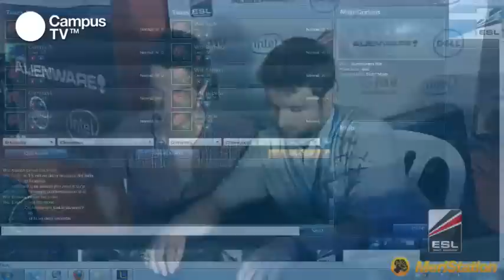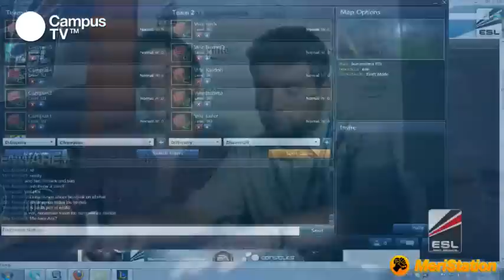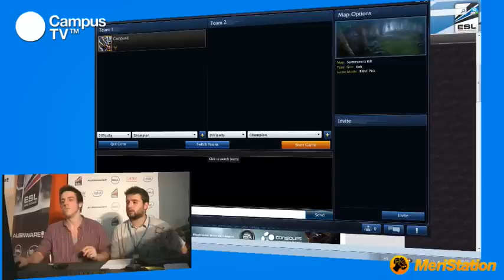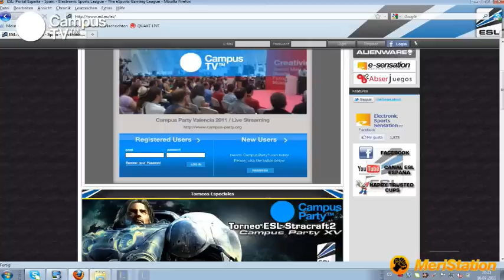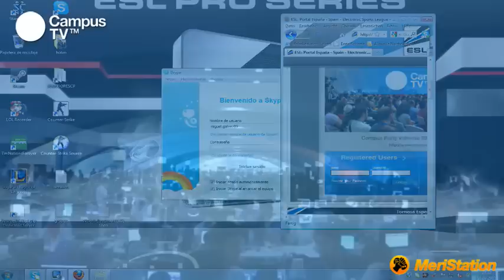CPES15 - League of legends